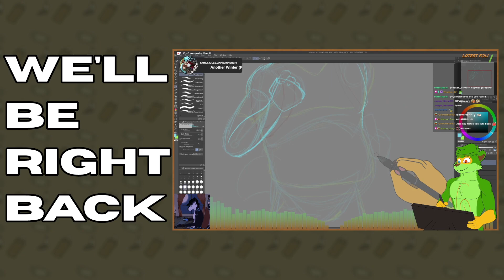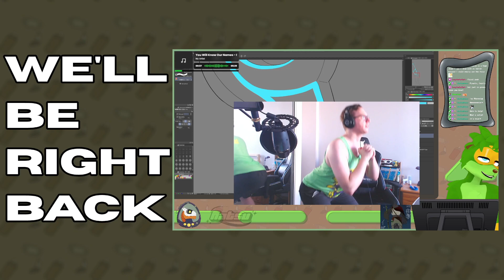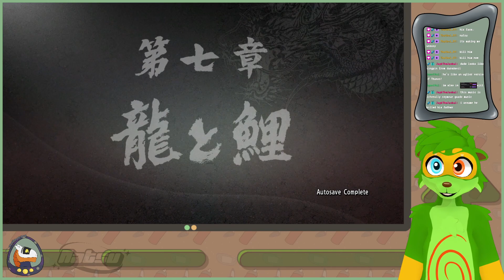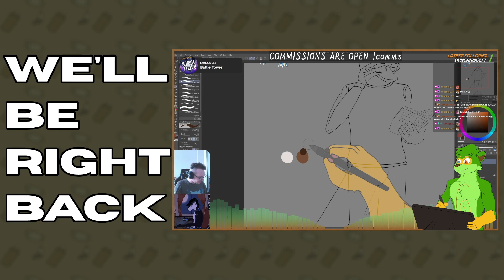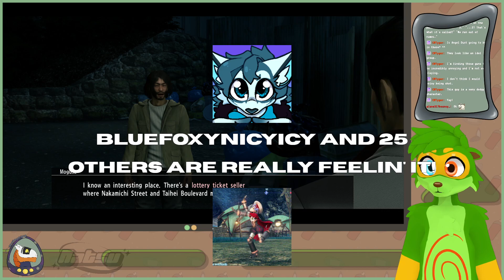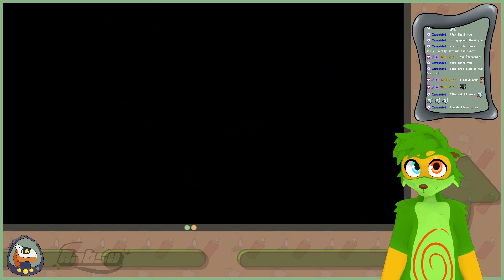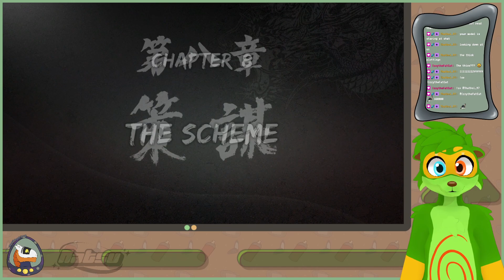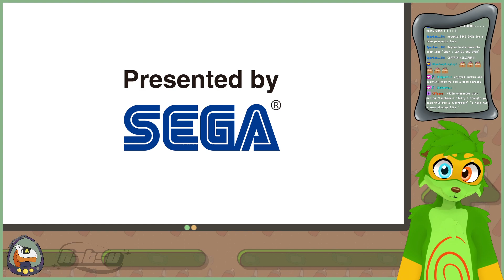Distracting the Dragon of Dojima 👊 | Yakuza Kiwami [PART 4]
Originally streamed on March 24, 2024